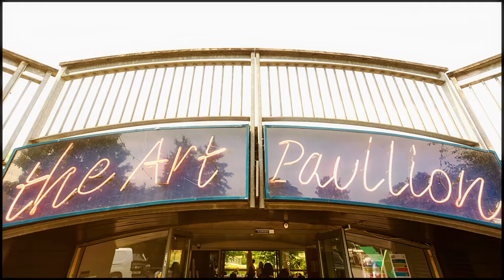Creative Support 30th Birthday Events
Here you can watch highlights from Durham, Doncaster, London, Birmingham, Blackpool and Manchester- we're already feeling nostalgic, can we do it all again?!